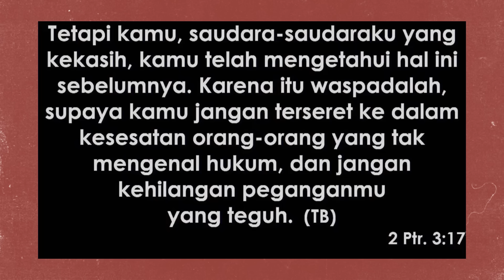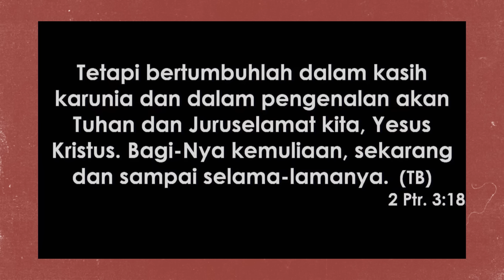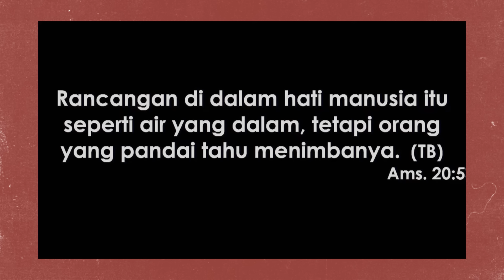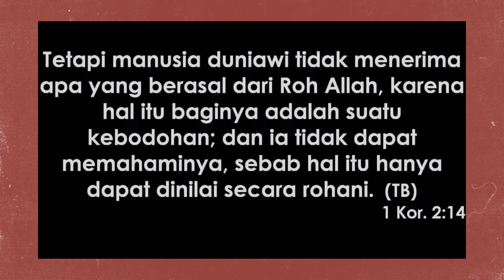APA YANG TUHAN LIHAT DALAM HIDUP KITA || PS.BILLY LANTANG